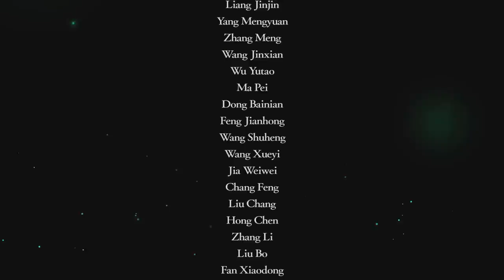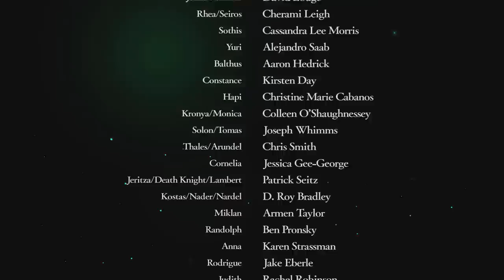OUR DESTINY - Let's Play - Fire Emblem: Three Houses - 56 - Blue Lion Ending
In the Blue Lions finale of the Let's Play, walkthrough, and playthrough of Fire Emblem: Three Houses, Dimitri and Edelgard clash one last time in the capital city of Enbarr in a battle to determine the fate of all of Fodlan!

AUTHOR: Intelligent Systems, Koei Tecmo Games

Fire Emblem: Three Houses is a tactical role-playing game, developed by Intelligent Systems and Koei Tecmo Games for the Nintendo Switch, and published worldwide by Nintendo on July 26, 2019. The game is an entry in the Fire Emblem series, and the first for home consoles since Fire Emblem: Radiant Dawn in 2007. Three Houses is set on the continent of Fódlan, divided between three rival nations now at peace, connected through the Garreg Mach Monastery. Taking the role of a former mercenary and new tutor at Garreg Mach, the player must choose a nation to support and guide them through a series of battles. The game carries over the turn-based tactical gameplay of earlier Fire Emblem titles, while incorporating social simulation and time management elements.